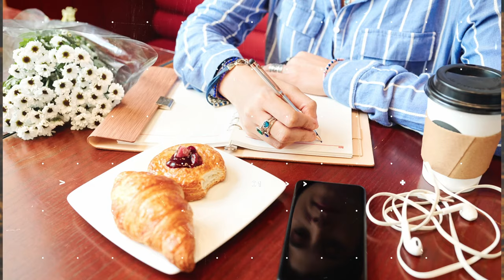Seeds and Weeds | R Devotions | ResLife Church